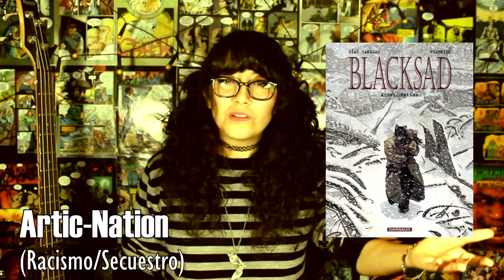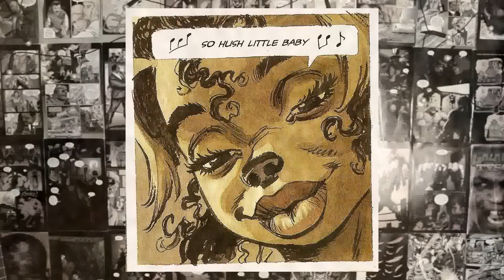Blacksad y (micro) análisis de Sartre | Según Alisongs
Helow!.. ya era tiempo
Blacksad de Juan Diaz Canales y Juanjo Guarnido. Pedí los 5 tomos en Biblioteca ViVa de Antofagasta :)